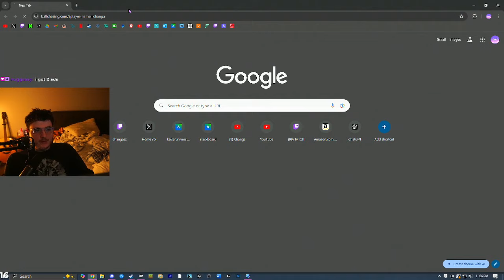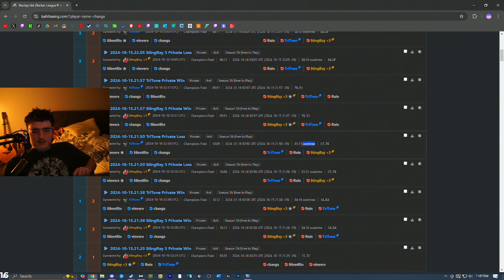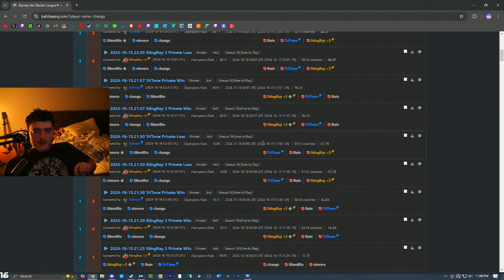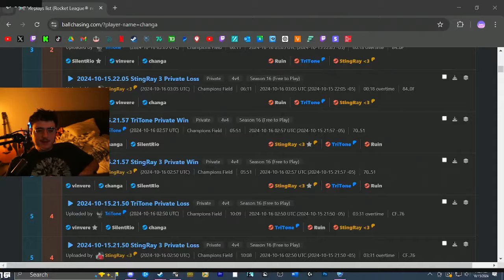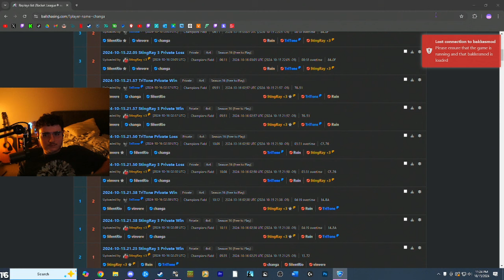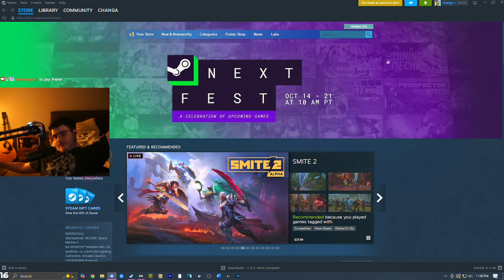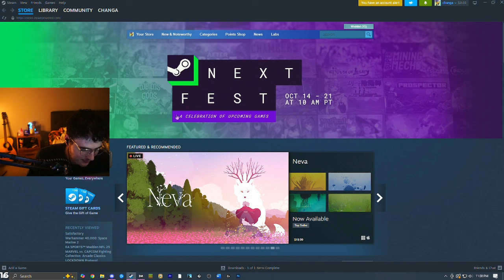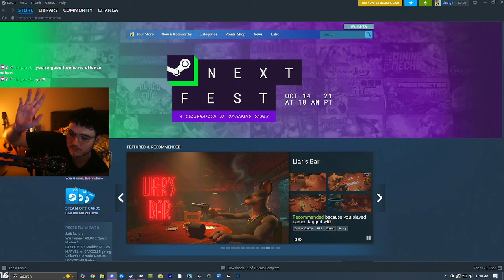TRYING TO GET GC3 BACK! SCRIMS TONIGHT! pt 2(10.15.24)